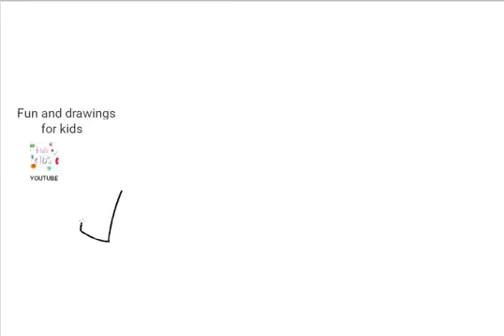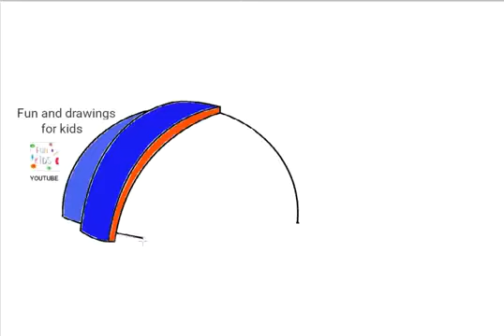Πώς να σχεδιάσετε ένα κράνος ασφαλείας